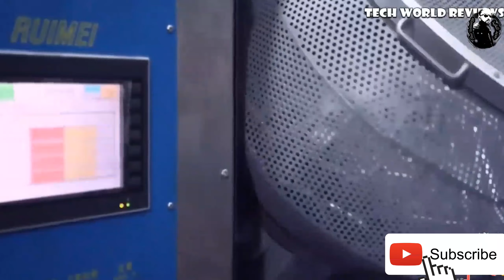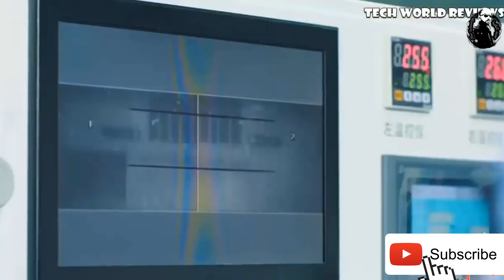شاهد كيف تتم صناعة الهواتف الذكية